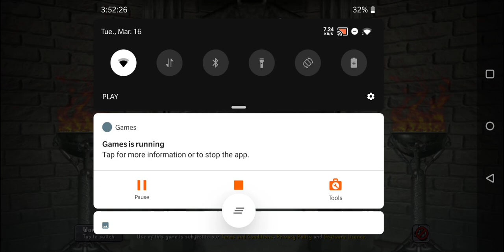Mobile Inferno - Zuk Fight 2021 (Blazor)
Hello, this is raw game play of my Zuk Fight in 2021.

How is the quality? I decreased the settings on the screen recorder because I don't like how hot the phone becomes.

I've stopped doing Zuk Kill Counts at 8 nearly 2 years ago. I've continued doing some recently.

Hope you enjoy the short 6 Min clip!